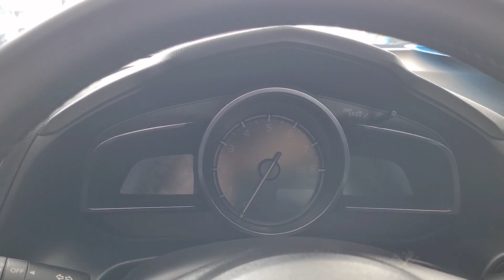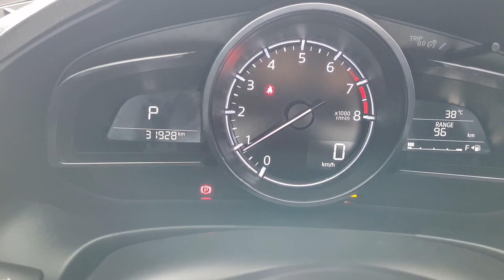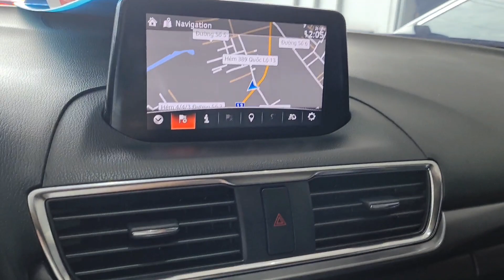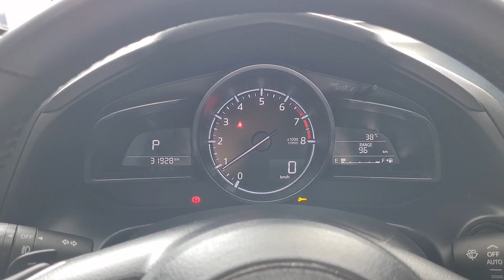ĐÃ BÁN| Đánh giá Mazda 3 sedan 2.0AT sx 2018, phiên bản cao cấp nhất, giá chỉ 585tr - LH: 0938773554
🚗 STOTTĐ xin giới thiệu mẫu xe MAZDA 3 SEDAN 1.5AT SX 2018, phiên bản cao cấp nhất, được trang bị thêm nhiều option có trên mazda 6, odo 3 vạn cực đẹp, biển TPHCM.
💰 Giá bán: 585tr (Hỗ trợ bank 70%)

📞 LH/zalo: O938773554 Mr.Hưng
📍 Đ/c: Khu đô thị Vạn Phúc, Quốc Lộ 13, Hiệp Bình Phước, Thủ Đức.

💯 Bảo hành 6 tháng hoặc 10.000km động cơ và hộp số.
💯 Cam kết xe không đâm đụng, thủy kích. Bao test hãng